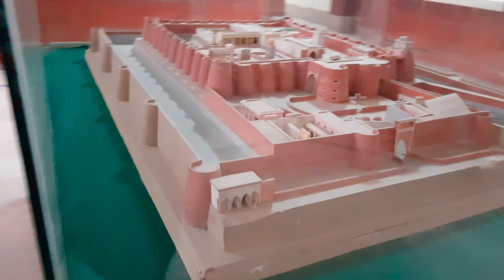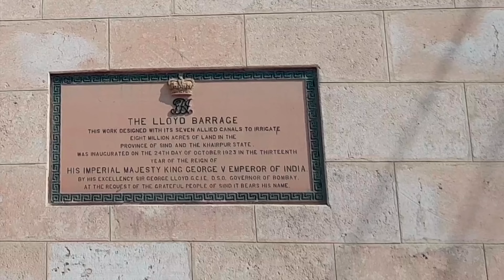Gulzar | Darbar Mahal Bahawalpur, Punjab 4K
A Visit to Gulzar | Darbar Mahal Bahawalpur, Punjab 4K

Bahawalpur (Punjabi, Urdu: بہاولپور‎‎), is a city located in the Punjab province of Pakistan. The city also lies near the ancient Derawar Fort in the Cholistan Desert near the border with India, and serves as the gateway to Pakistan's Lal Suhanra National Park.

Bahawalpur was once the capital of the former princely state of Bahawalpur ruled by Nawabs. The Nawabs of Bahawalpur were regarded as part of the Rajputana States, the majority of which now form the bulk of the neighbouring Indian state of Rajasthan.

Bonus Clip: Sukkar Barrage